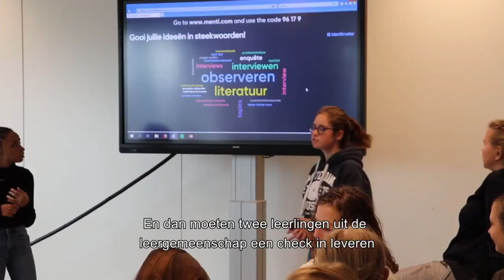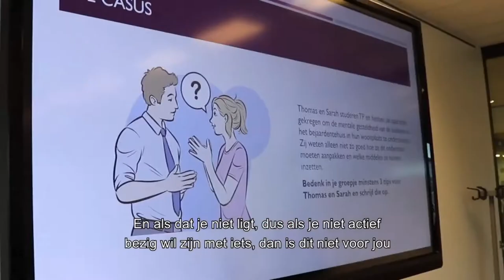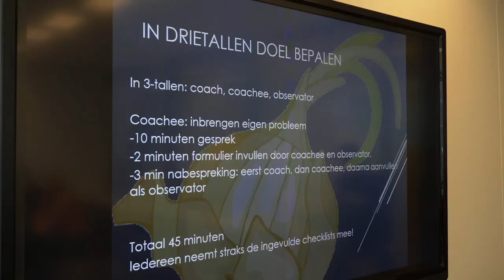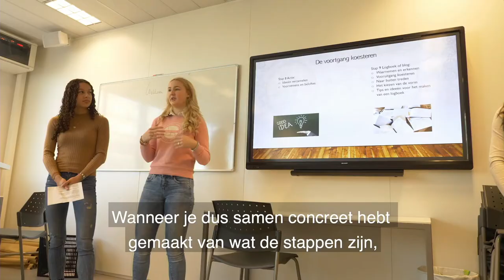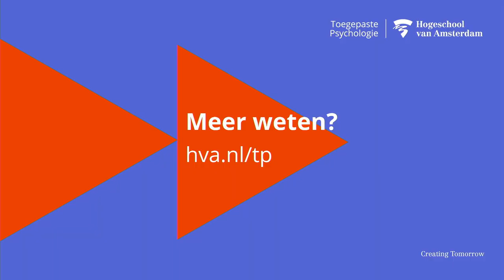HvA live talkshow Toegepaste Psychologie 26 oktober 2021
Kijk mee naar deze Q&A met docenten en studenten van de opleiding Toegepaste Psychologie

Hoofdstukken:
00:00 start
04:19 Wat en waarom TP
12:46 Verschil TP t.o.v. andere opleidingen
19:12 Onderwijsvorm
27:20 Studieprogramma
40:00 Opleidingssfeer
58:38 Aanmelding en Numerus Fixus